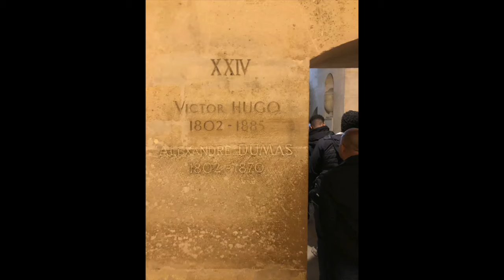Rome/Paris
This video is about our trip to Rome and Paris